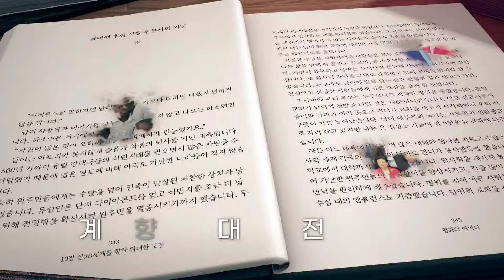참어머님 자서전 광고영상_15'